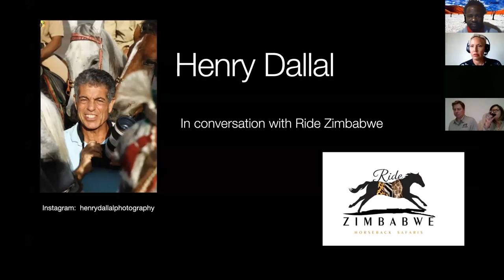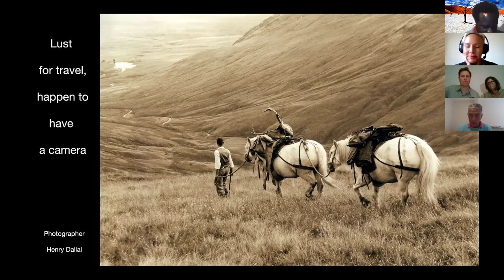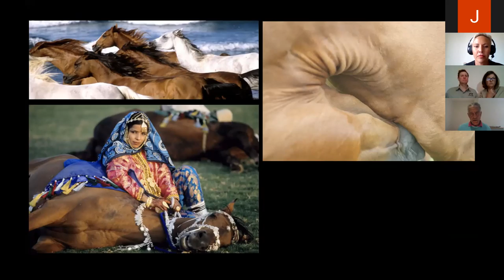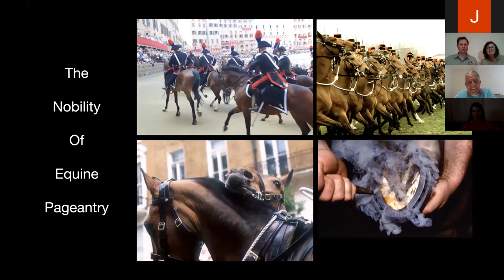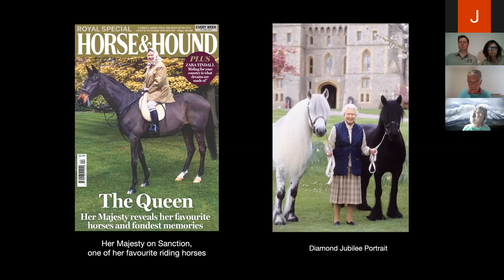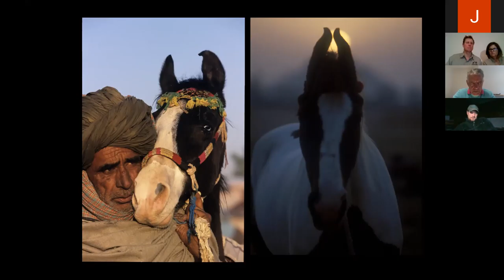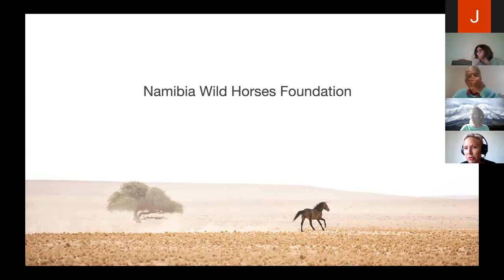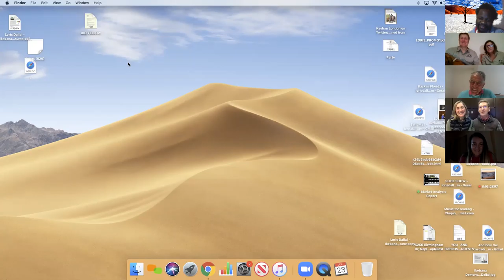Meet Henry Dallal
“A passionate photographer” Le Figaro Magazine London based photographer Henry Dallal was given his first camera, a box brownie, by his father at the age of nine, during an outing in the mountains of Iran, where he was born in 1955.

It was the sound of horses hooves clattering on the pavement outside his London house that awakened Henry Dallal to his calling to photograph horses.